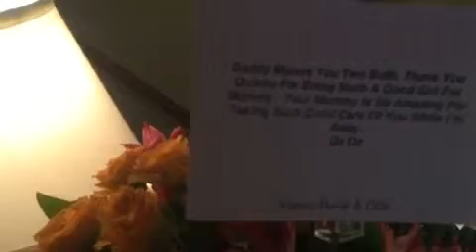Flowers from daddy